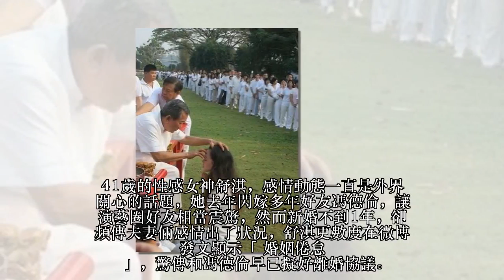舒淇結婚1年「多次傳婚變」，知情友人說出真相：「白龍王早就提醒她！」如今預言竟成真！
41歲的性感女神舒淇，感情動態一直是外界關心的話題，她去年閃嫁多年好友馮德倫，讓演藝圈好友相當震驚，然而新婚不到1年，卻頻傳夫妻倆感情出了狀況，舒淇更數度在微博發文顯示「婚姻倦怠」，驚傳和馮德倫早已擬好離婚協議。
有知情人士透露，雖然婚後舒淇一直希望生個小寶寶，但雙方根本忙到沒時間「做人」，尤其馮德倫在結婚後知名度大開，工作更是忙到鮮少回家。
據悉雙方為此口角無數次，馮德倫更因為把工作的不滿情緒帶回家裡，爭吵越來越烈，舒淇閨密也爆料「他們生活習慣不相同，住在一起就比較多爭執」。甚至雙方都已經擬好離婚協議...

不過其實感情碰壁的舒淇，在多年前就曾求助白龍王指點，沒想到白龍王竟然說...
當時舒淇和黎明戀愛談得濃情蜜意，然而身為巨星的黎明身邊的緋聞從不間斷，舒淇為此到白龍王前求問，想知道「真命天子出現了沒」。
當時白龍王向舒淇開示，其實真命天子「早就出現了」，讓舒淇開心不已，然而最後她和黎明還是不歡而散！
據悉，舒淇篤信泰國白龍王，白龍王在世時，她幾乎每年都會到泰國參拜，也是與白龍王關係密切的女信徒。

當時她哪會知道，白龍王口中「出現已久的真命天子」，就是